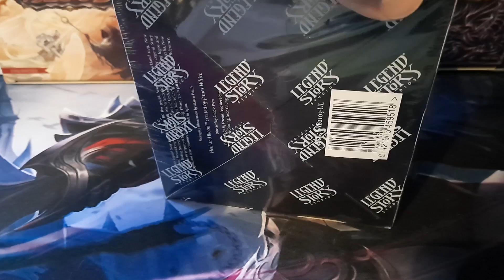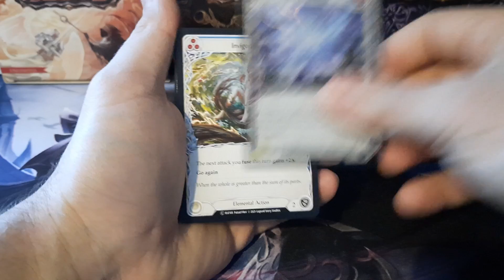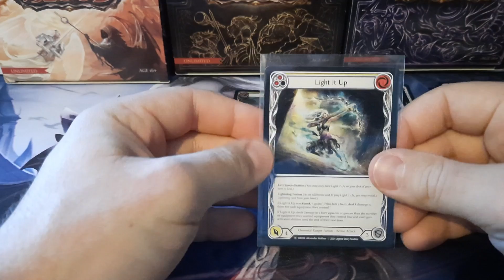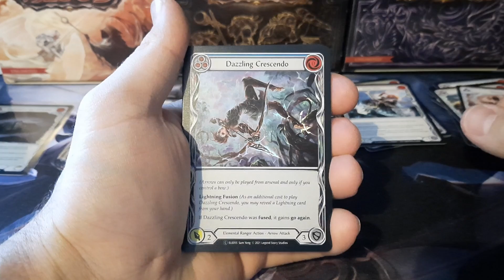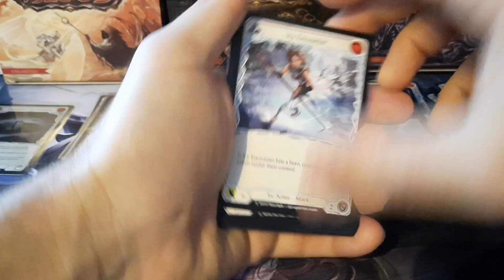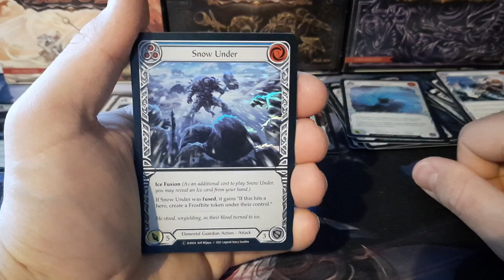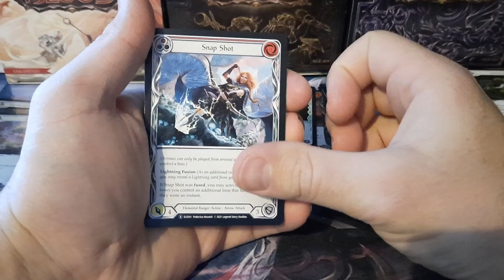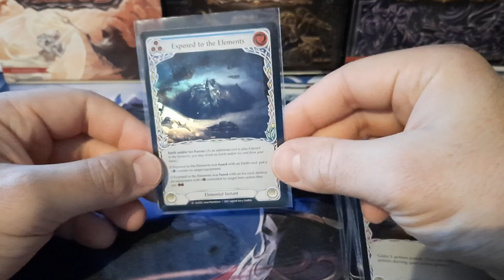Flesh and Blood Tales of Aria Unlimited Opening #2 (Encore 8 Majestics!)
Dans cet ouverture de booster box, je pogne encore 8 Majestics dont 2 Rainbow Foils! Les prix approximatifs viennent d'Ebay donc sa se peut que vous les trouviez pour moins cher ailleurs. Si vous avez aimé la vidéo, pesez sur le pouce et abonné vous!